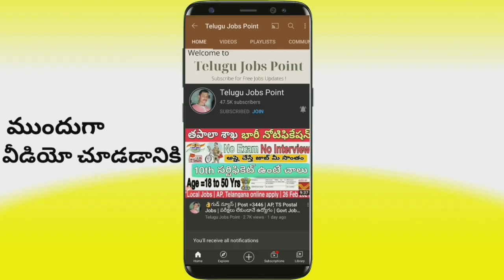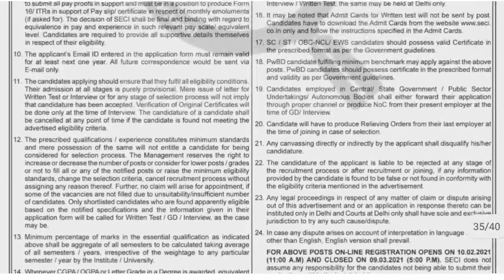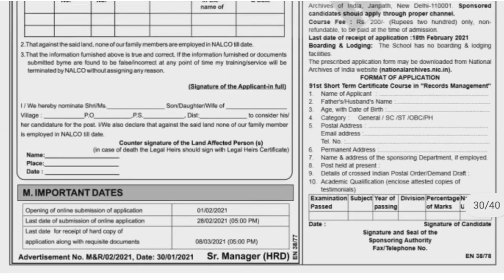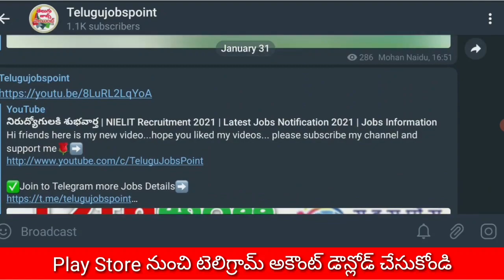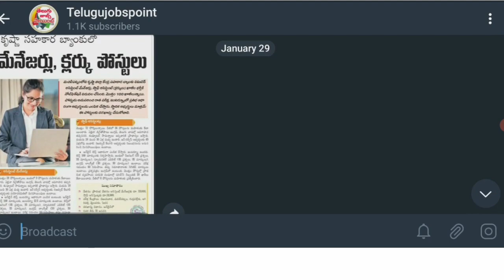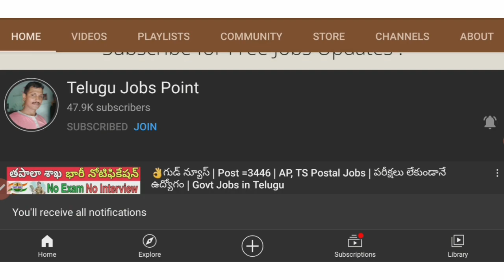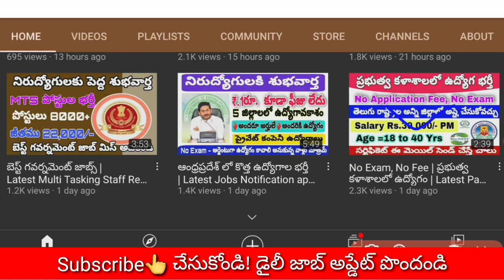No Exam, No Fee | బెస్ట్ గవర్నమెంట్ జాబ్స్ | Latest Employment News 2021 | Latest Government Jobs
✅️Direct Download Link Of Detailed Employment News Pdf 30th January 2021 to 05th February 2021 Clik Here➡️

టెలిగ్రామ్ అకౌంట్ లో జాయిన్ అవ్వండి లేటెస్ట్ జాబ్స్ అప్డేట్ మోర్ పొందుతారు రోజు రోజుకి ఓకేనా అర్థం అయినట్లు అయితే జాయిన్ అవ్వండి